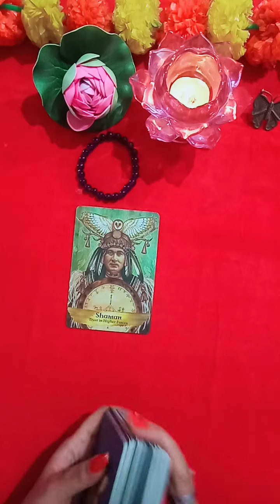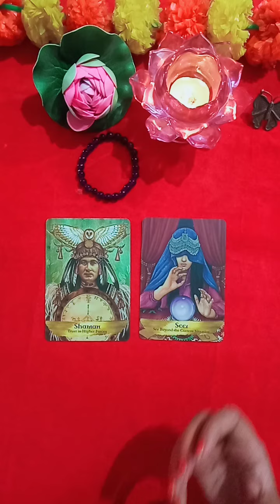What is your Quality? l General Reading l Divine Guidance l Timeless 🧿❤️